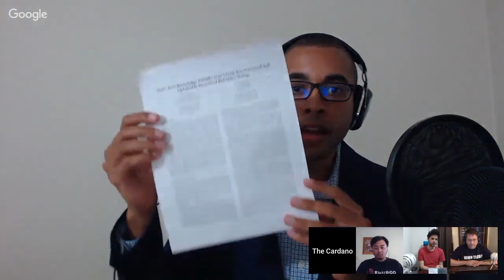Emurgo Business Development with Shunsuke Murasaki | TCE 19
ADA Tip Jar:
DdzFFzCqrhsviEQfHp1HMbXBk7LMoPXGPijAgDk2D3rpWD3i9sHhsviUB1TiZFyMbTM2z8kkPLHKeB6G5fTzNkY93GGUTBxiAyDXbXn1